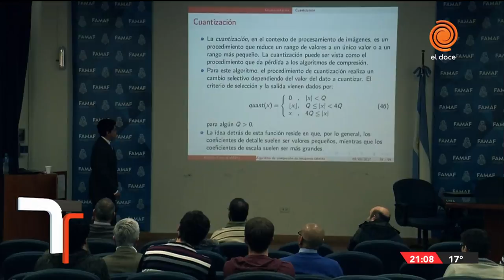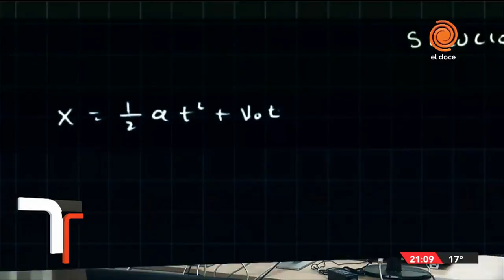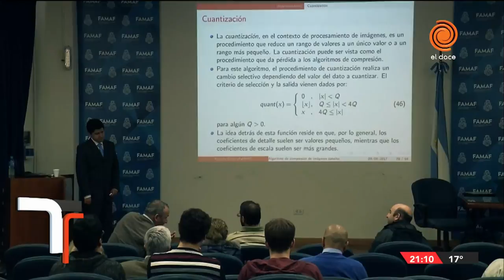Mirada Telenoche: Una mente brillante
Kouichi es un estudiante que no deja de asombrar. Terminó el Primario a los 9 años, el Secundario a los 12 y ahora, con 19, completa dos carreras universitarias. Conocelo en el informe de Federido Tolchinsky.